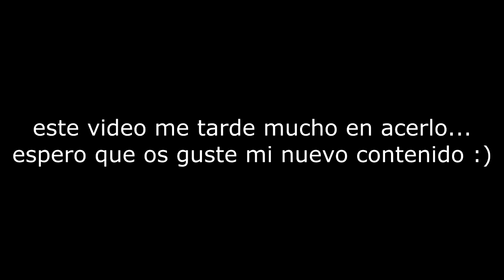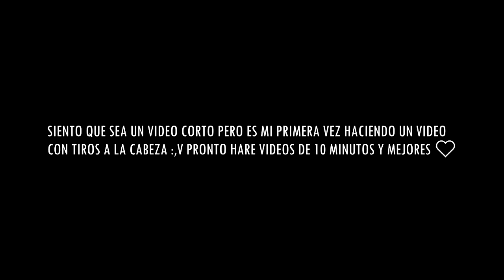ALL RED 🔴 HIGHLIGHT FREE FIRE⚡❤️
highlight free fire, todo rojo free fire highlight
en este video voy a hacer un highlight en free fire dando headshots, espero que os guste

TAGS (IGNORAR):
ultra highlight